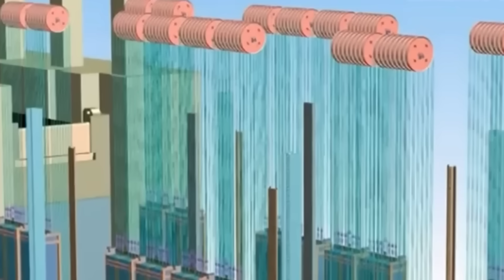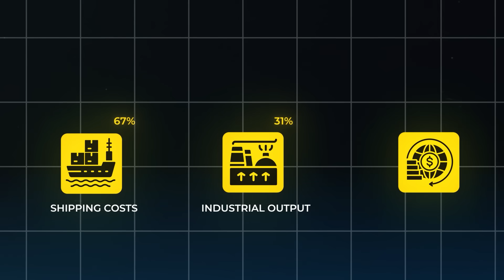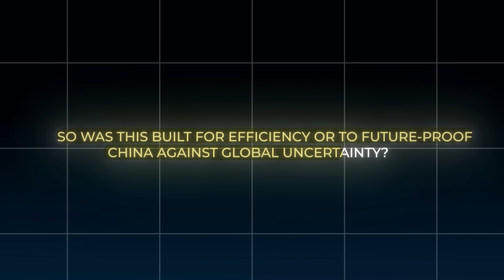China Built a Ship Elevator to Cross Mountains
China’s $7.7 Billion Ship Lift – The Engineering Marvel That Defies Gravity
What if ships could sail over mountains? China didn’t ask “what if” — they built it.

In one of the most extreme landscapes on Earth, China has pulled off the unthinkable: a $7.7 billion-dollar vertical ship elevator that lifts 10,000-ton vessels nearly 200 meters straight into the sky. Welcome to the Goupitan Ship Lift — a project so massive, it compresses four days of river travel into just 2.5 hours.

But this isn’t just about moving ships. It’s about rewriting the rules of engineering, economics, and even geopolitics.

📍 Built in Guizhou Province, one of China’s poorest and most isolated regions, this lift transformed a logistical dead zone into a thriving inland shipping hub. Shipping costs dropped by 67%. Foreign investment surged by 83%. Entire villages were reborn around this new inland “highway in the sky.”

🧠 What You’ll Learn in This Video:
The wild terrain that made traditional locks impossible

How a floating steel chamber lifts ships the size of skyscrapers

The precision systems that prevent 10,000 tons of mass from going off balance

Why this project is part of China’s bigger plan to future-proof its economy

The secret strategy behind China’s “internal circulation” model

And how this could be a preview of the next generation of global infrastructure

While the world watches China build skyscrapers and bullet trains, it’s the hidden infrastructure — buried in mountains and rivers — that could shape the next century. Goupitan is more than a marvel. It’s a move in a larger economic chess game.

Is this the future of freight transport? Or just a massive flex?

What do you think of this ship lift?
Could your country build something like this — and should it?